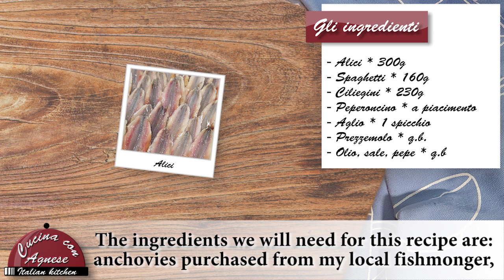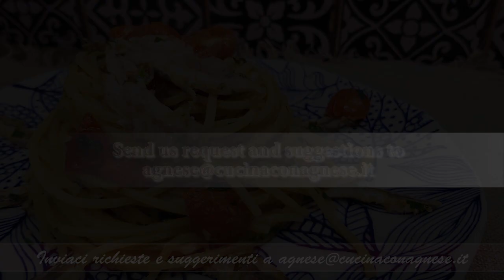Cucina con Agnese - 138. Spaghetti con Alici - Spaghetti Pasta with Anchovies